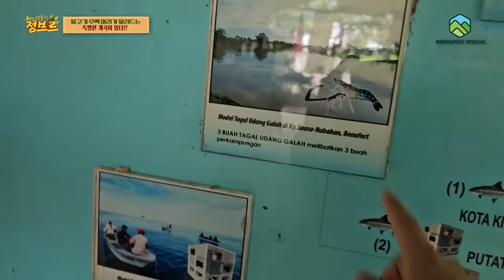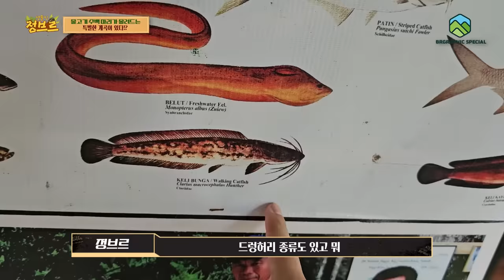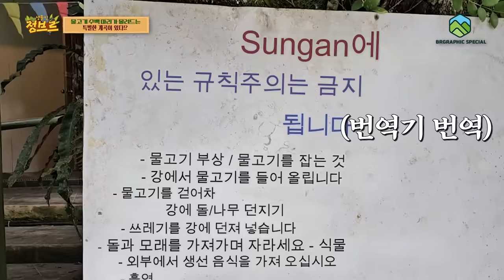수백마리 물고기 떼가 몰려드는 신기한 곳....!! 대물들이 가득하네요ㄷㄷ